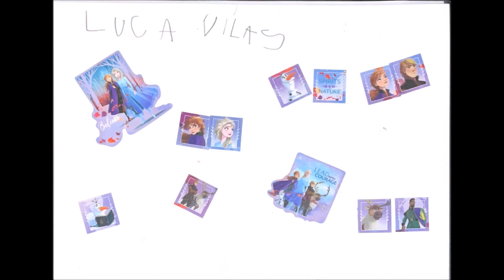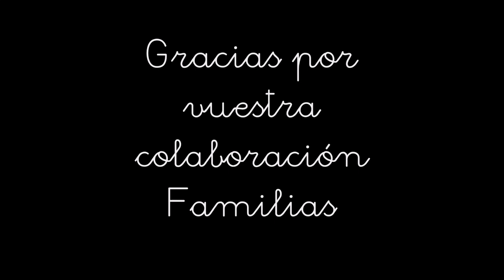Libro Viajero 5 B